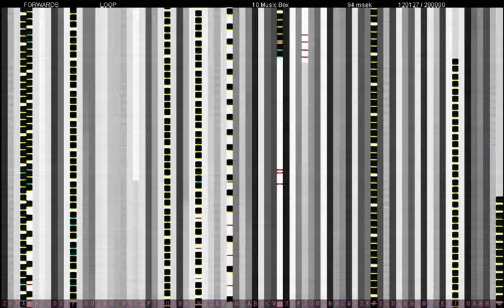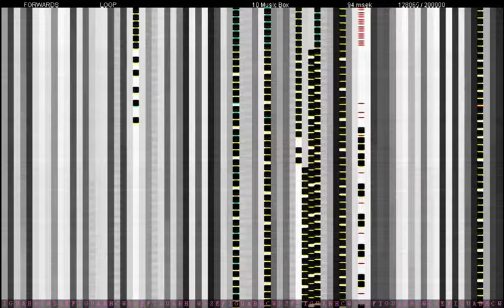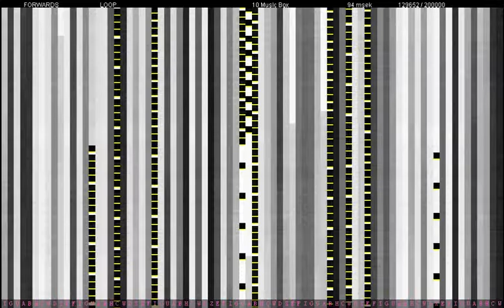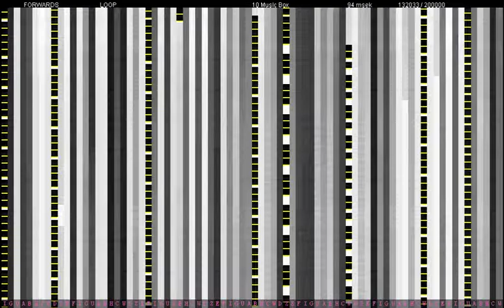Sinope VI (AlgoLine Excerpt)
After a few weeks of being busy with other stuff, AlgoLine got improved a lot today; I can now stop playing, restart and jump to the middle of the piece. Hence, a new recording excerpt of the same old Sinope piece, which I will continue to work with anyways.

This is notes #100000 - #134000 approximately. I cut the beginning because a) I've uploaded it already in Sinope II and b) it is a completely different style. After about 35000 notes the algorithm settles down to very calm, minimalistic loops.

I could have made it shorter, since after about 38 minutes we are back at the beginning, but I since the exact moment is very hard to spot, I let it run for quite a bit after that.

I apologize for the end; I wanted to do a fade-out, but I failed miserably.